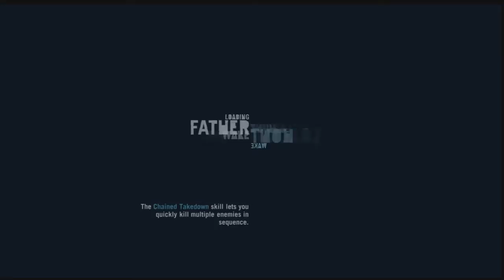Far Cry 3 Lets Play pt.2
More Far Cry 3 Live Commentary lets play! Please Enjoy or GTFO ;)